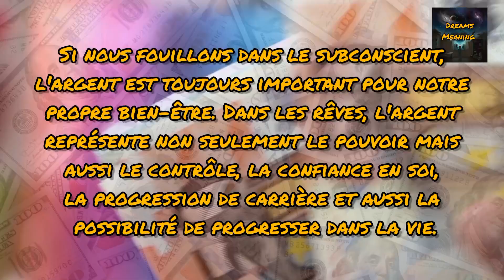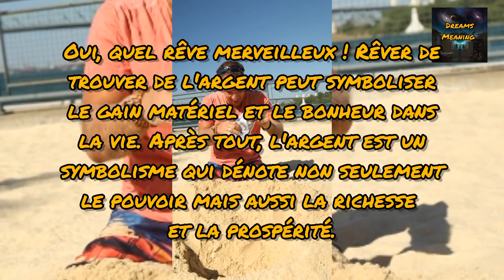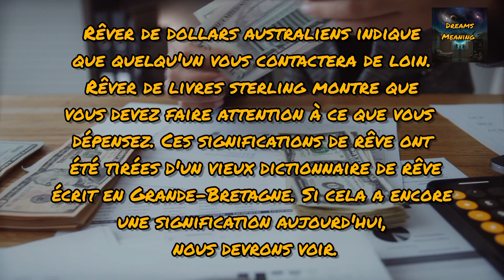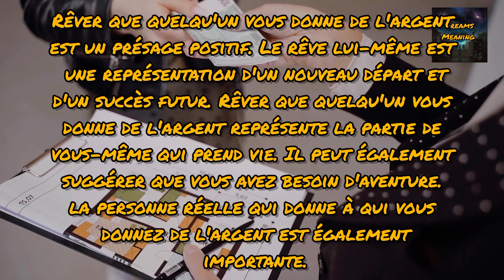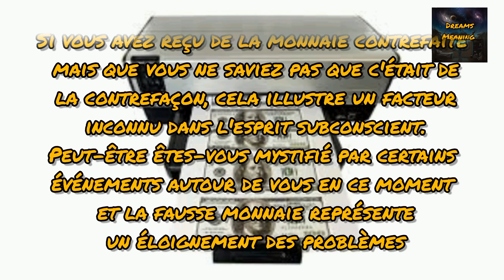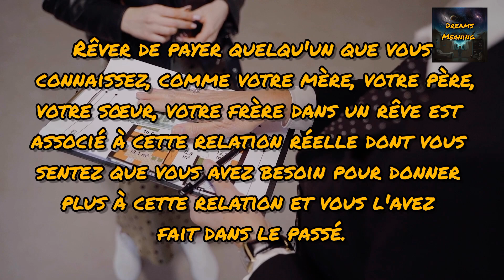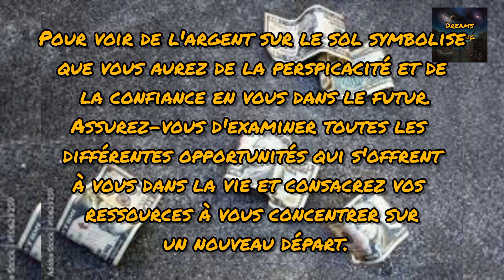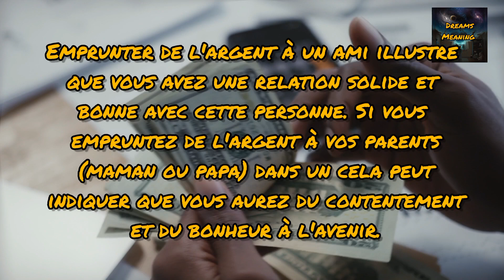Rêves d'argent : Découvrez ce qu'ils révèlent sur votre subconscient et votre relation à l'argent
Avez-vous déjà voulu savoir ce que vos rêves d'argent pourraient signifier ? L'argent est un symbole puissant qui apparaît souvent dans nos rêves, et comprendre sa signification peut fournir des informations précieuses sur notre subconscient. Dans cette vidéo, nous explorerons les messages cachés et les interprétations derrière les rêves d'argent.

Nous commencerons par discuter de la symbolique générale de l'argent dans les rêves et de ce que cela peut révéler sur votre relation avec la richesse, l'abondance et la stabilité financière. Nous plongerons dans différents scénarios liés à l'argent dans les rêves, tels que trouver de l'argent, perdre de l'argent ou dépenser de l'argent, et décrypterons leurs significations possibles.

Nous explorerons également les aspects émotionnels et psychologiques des rêves d'argent, notamment comment ils peuvent refléter vos attitudes, croyances et émotions vis-à-vis de l'argent dans votre vie éveillée. Par exemple, les rêves de recevoir une grosse somme d'argent pourraient indiquer un sentiment d'autonomisation ou des opportunités financières potentielles, tandis que les rêves de perdre de l'argent pourraient refléter des peurs ou des insécurités liées aux questions financières.

De plus, nous explorerons les influences culturelles et personnelles sur les interprétations des rêves liés à l'argent, car la symbolique des rêves peut varier en fonction de l'origine culturelle, de l'éducation et des expériences personnelles de chacun.

Que vous soyez curieux de la symbolique des rêves d'argent ou à la recherche de conseils pour votre parcours financier, cette vidéo vous fournira une introduction complète à l'interprétation des rêves d'argent et vous aidera à décoder leurs significations cachées.

Remarque : l'interprétation des rêves est subjective et peut varier en fonction de chaque individu. Il est important de prendre en compte votre contexte unique et votre intuition lorsque vous interprétez vos rêves.